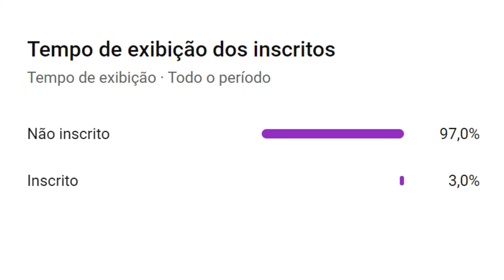József Bozsik | Um Dos Magiares do Futebol da Hungria | Resumo Biográfico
VEJA TAMBÉM